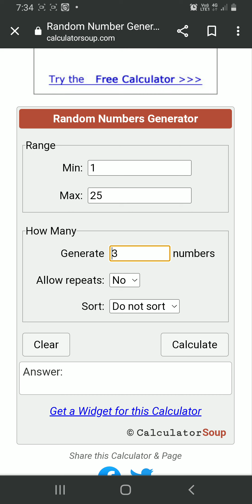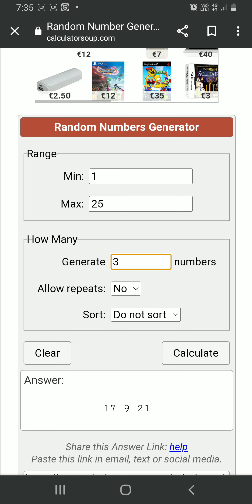Giveaway Winners!!!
1st: MortalGambit
2nd: endless_abyss33
3rd: danielfonse94

Thank you everyone for entering and look forward to the next one 😊